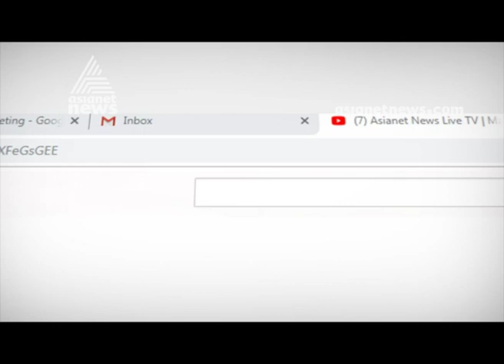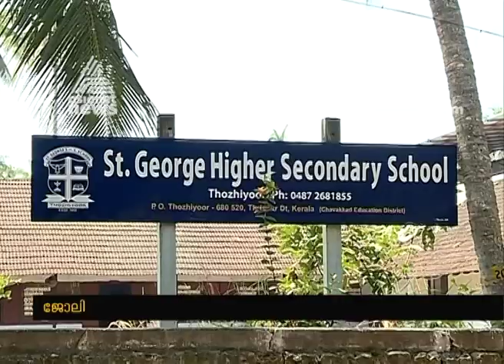ജോലി വാഗ്ദാനം ചെയ്ത് 25 ലക്ഷം രൂപ തട്ടിയെന്ന് യുവതിയുടെ പരാതി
ജോലി വാഗ്ദാനം ചെയ്ത് 25 ലക്ഷം രൂപ തട്ടിയെന്ന് യുവതി
25 lakhs scam by offering teacher job